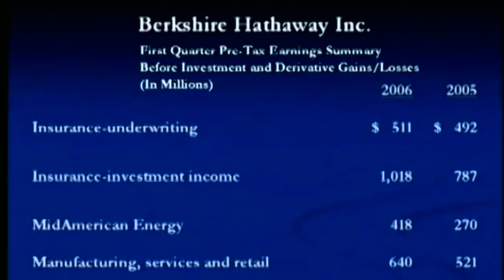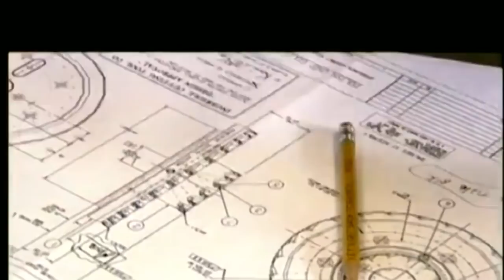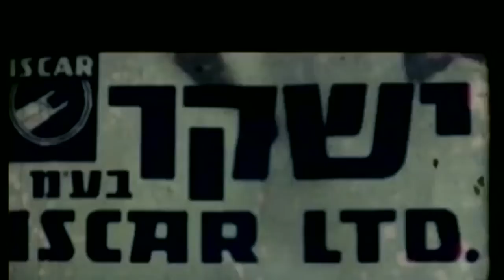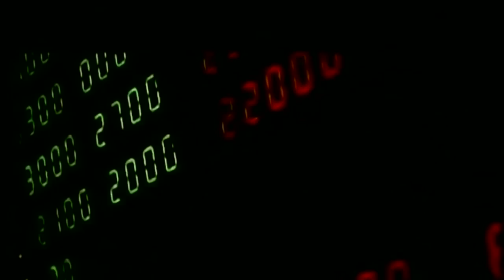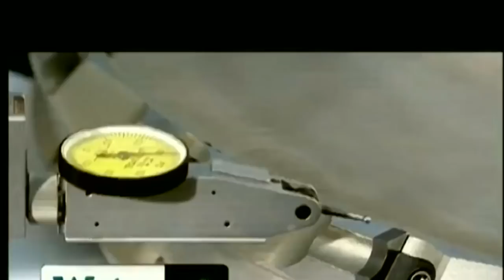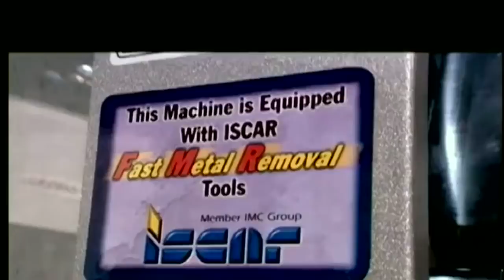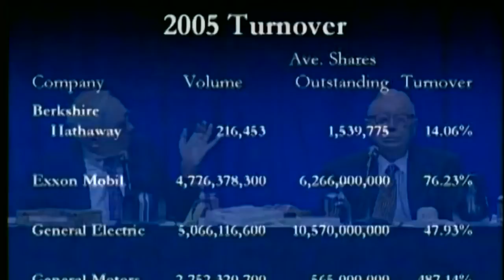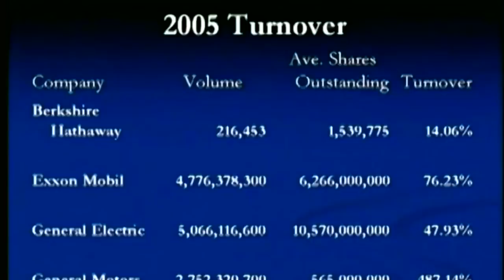TIMESAVER EDIT - FULL Q&A Warren Buffett Charlie Munger 2006 Berkshire Hathaway Annual Meeting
May 6, 2006: Warren Buffett and Charlie Munger explain why they’re very enthusiastic about Berkshire’s purchase of Israeli toolmaker ISCAR. They also discuss rising real estate prices, warn against speculative commodity bubbles, and tell investors not to let the markets “instruct” them.

1:04:05 reference to the housing bubble.
1:15:25. Charlie and Warren basically described the housing crisis that was about to unfold. Manufactured housing, site built housing. Credit crisis.
2:53:17 Derivatives which lead to the 2008 financial crisis.